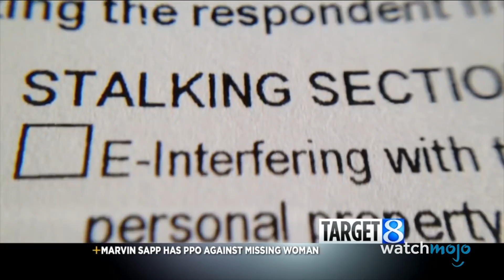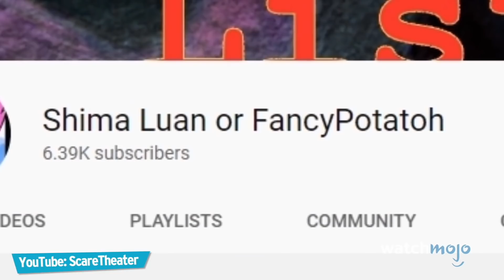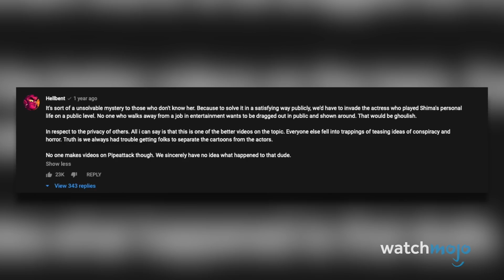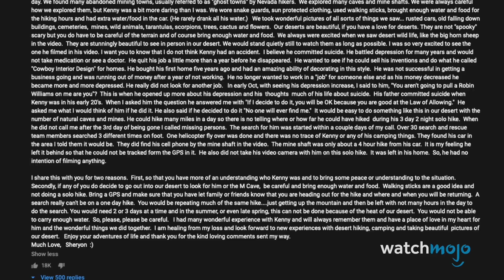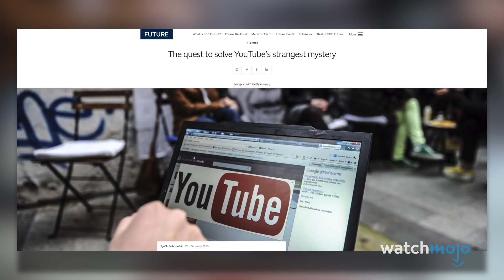¡Top 10 Misterios de YOUTUBE más ESCALOFRIANTES!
Para esta lista, veremos algunos de los misterios más inquietantes e interesantes en torno a la comunidad de YouTube, sus usuarios y sus vídeos. También mencionaremos casos resueltos; siempre que haya sido un misterio, será incluido.